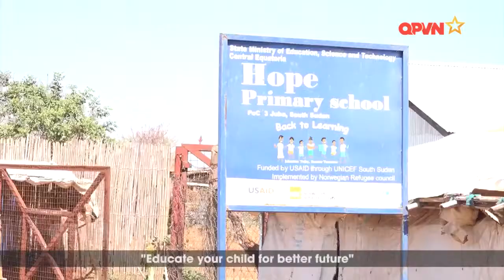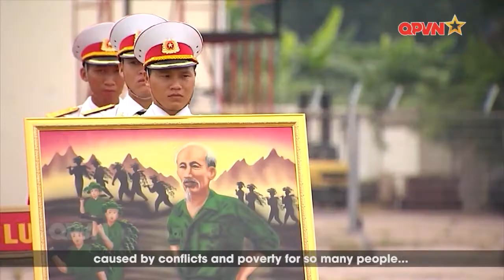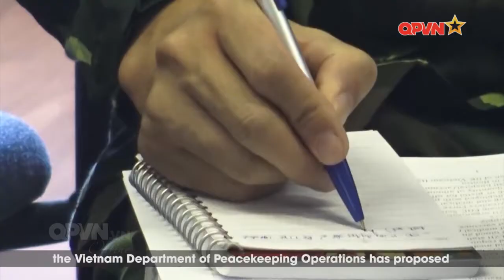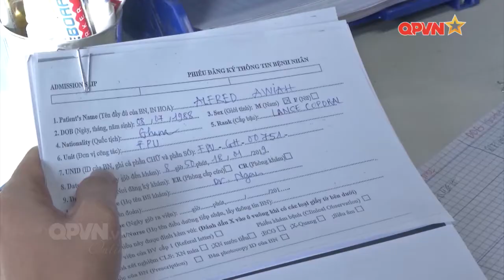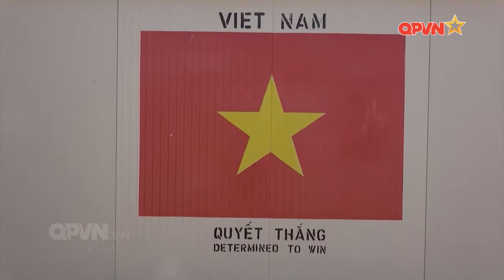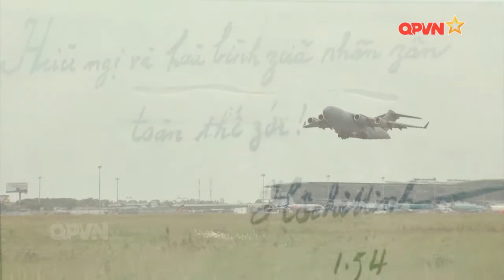Hành trình thực hiện nhiệm vụ hơn 1 năm của Bệnh viện Dã chiến cấp 2 số 1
Một hành trình đầy ý nghĩa và đáng tự hào của những người lính Quân y mũ nồi xanh Việt Nam.